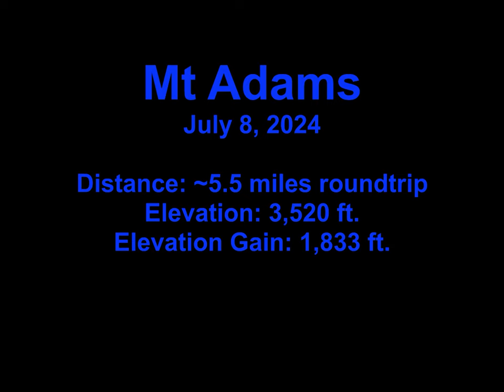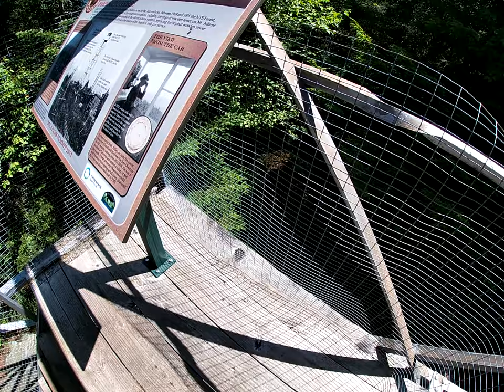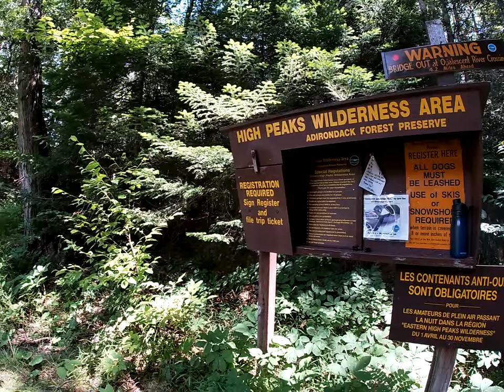Morning Hike up Mt Adams in The Adirondacks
A hike up to the fire tower on Mt Adams in Tahawus, NY on a clear, sunny day. Very scenic with a steep hike up to the tower. The summit and views are well worth the effort!

Chapters:

00:00 - Introduction
00:35 - Hudson River and Lake Jimmy
03:43 - Ye Old Cabin
05:46 - Trail Split for Mt Adams
07:18 - Steep Trail sections
15:03 - Mt Adams Fire tower
19:27 - The Return